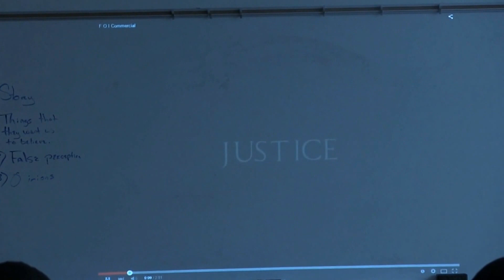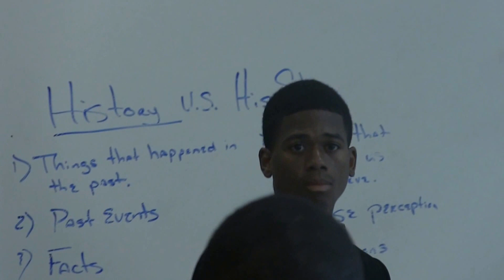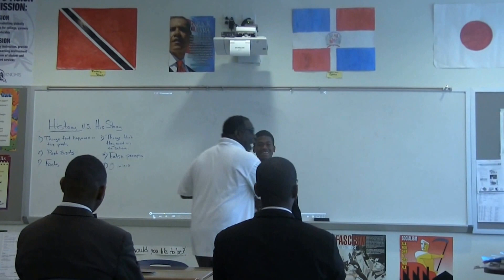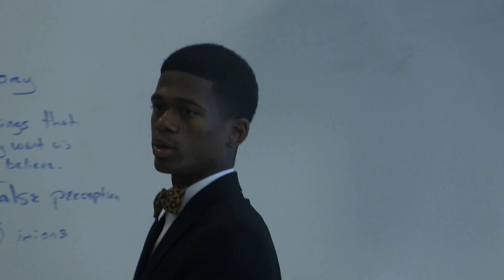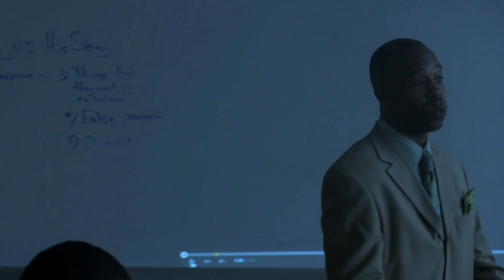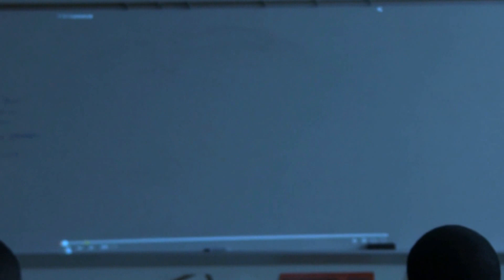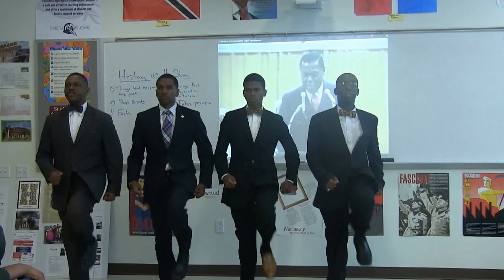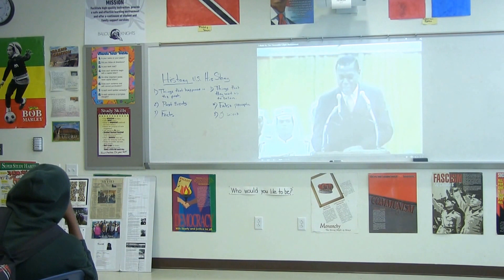Mr Mitchell's Cultural Workshop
Brothers of Muhammad Mosque # 4 Visits The Young Men Of Ballou High School.